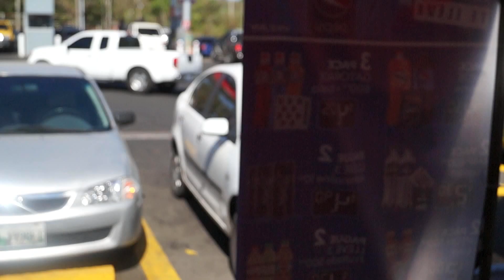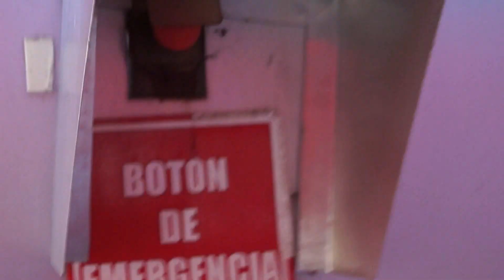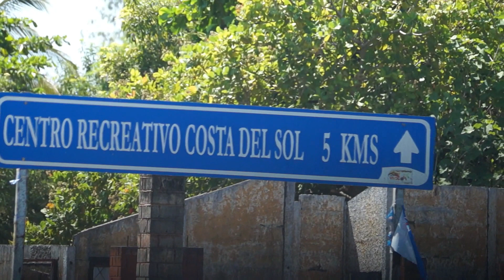Tripster - Episode 2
Tripster head to Salvador to play their Sunset Sessions on the beach with La Hola Betos!

Songs involved in this video are:

Tripster - Four winds
MUTEMATH - Stratosphere (covered by Tripster)
Coldplay - Sky full of stars (covered by Tripster)
Coldplay - Magic (covered by Tripster)